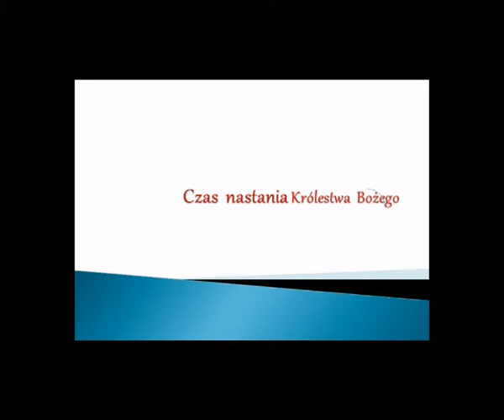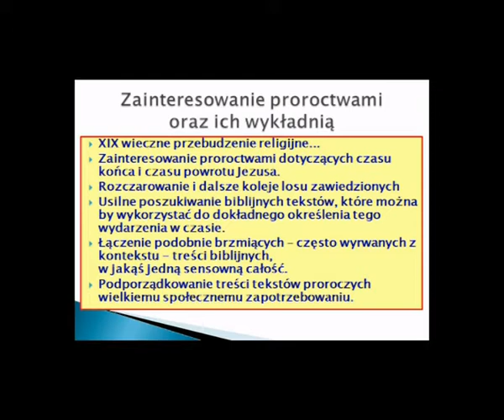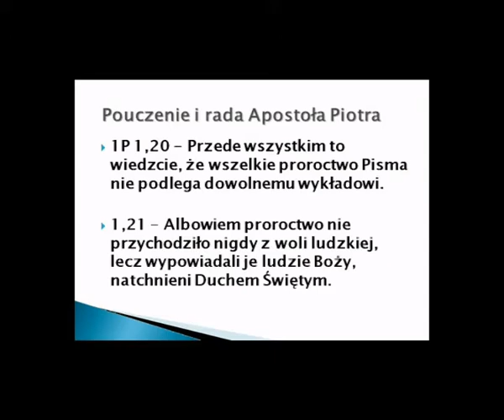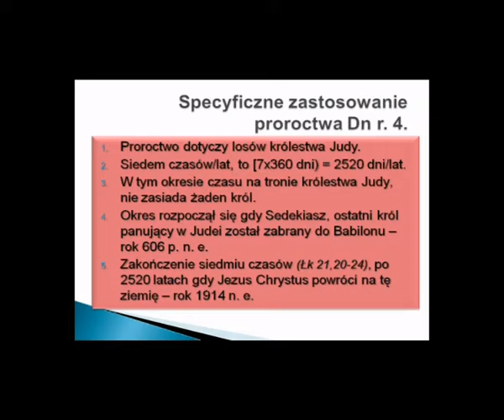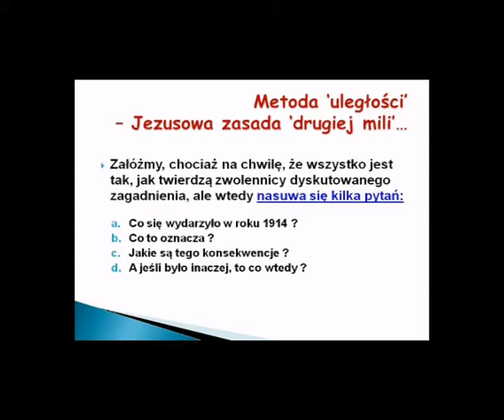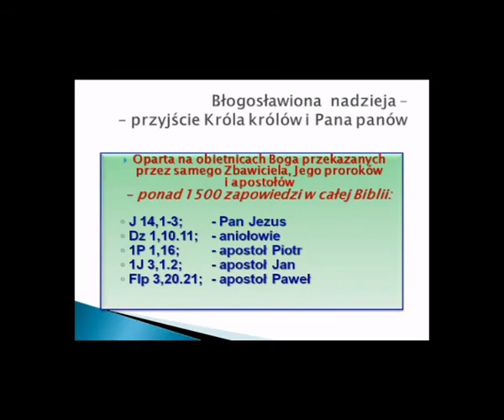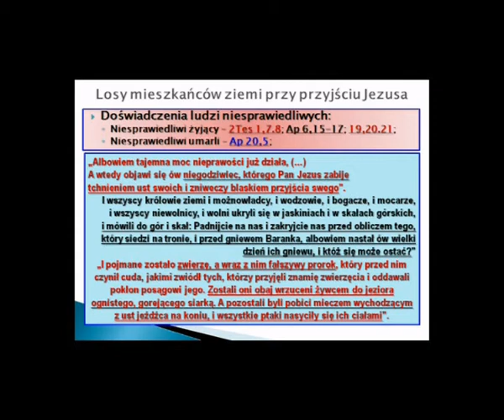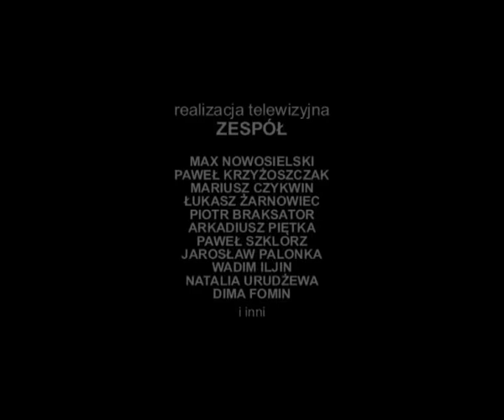(7) Spotkania z Księgą Daniela, starotestamentowego proroka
Cykl chrześcijańskich spotkań z Księgą Daniela, prowadzonych przez pastora Władysława Kosowskiego, specjalizującego się w tej księdze proroka Starego Testamentu. Seminarium składa się z 20 wykładów, jakie odbyły się na przestrzeni od lutego do czerwca 2012 r. w zborze Kościoła Adwentystów Dnia Siódmego w Podkowie Leśnej.

Tytuł spotkania: Czas przywrócenia Królestwa Bożego.

Zdjęcia i realizacja: zespół.
Montaż: Janusz Tokarzewski.
Zarejestrowano: 18 marca 2012 r.